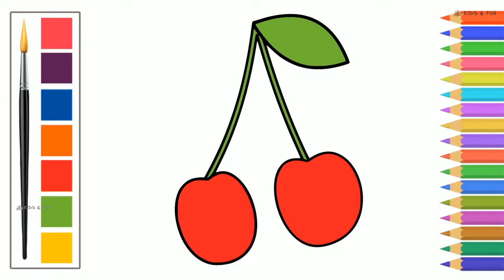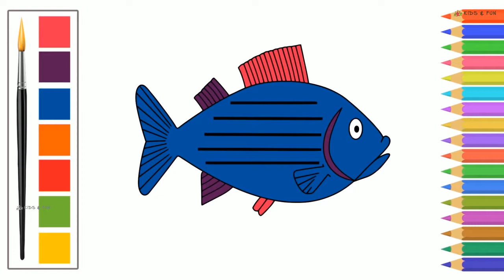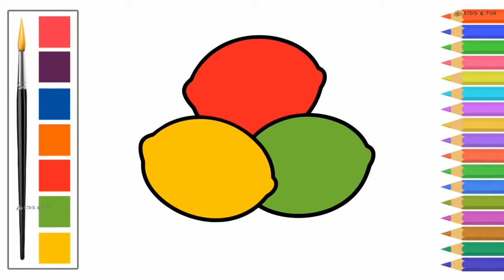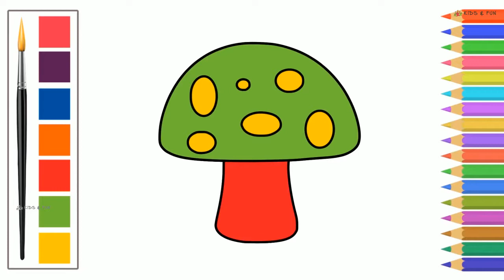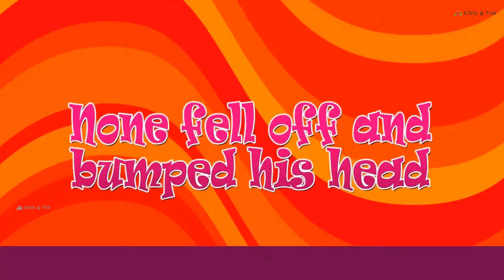Beautiful N Colorful Drawings for Kids | Kids Drawing Compilation video | Draw Color | Kidsnfunflix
Hello Kids!
Learn about how to draw and color AloeVera plant in a simple way! Easy steps of Drawing Different Curves and shapes, Easy step by step tutorial on drawing and coloring,learn pause the video at every step to follow the steps carefully. Enjoy drawing and coloring different shapes.

Lets learn in simple way how to draw Ring , These are the most important lessons for kids. Have fun while Drawing drawing Star, which cross your daily life in the simplier way. Our videos are very simple to understand.  Each of the Drawing videos are designed to help kids memory.